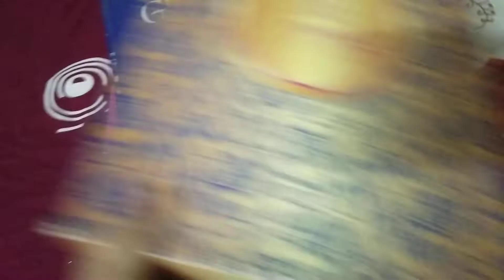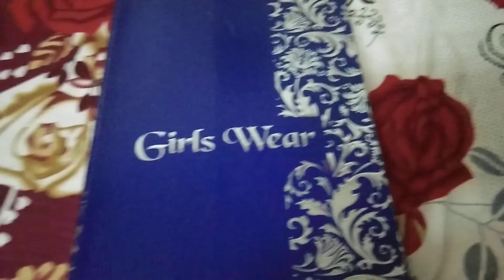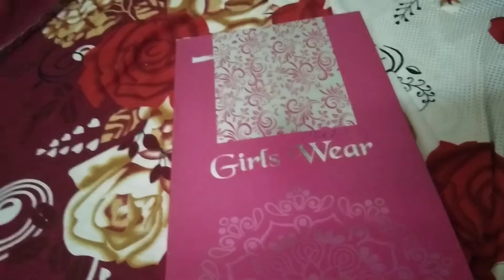Eid ki shopping ( ayesha shaikh ki)